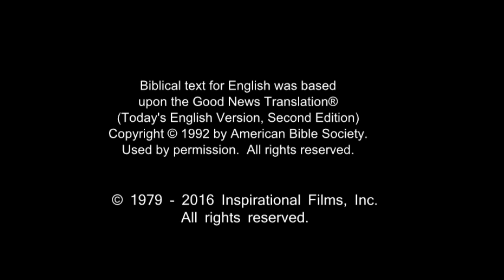JESUS, (Zulu), Jesus is Betrayed and Arrested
The council of the Jewish elders meets to see how they can get rid of Jesus. Meanwhile, Jesus sits with the rest of His followers and tells them to pray against temptation.

Judas arrives at the council and counts out his pieces of silver. Jesus walks off alone so that He can pray. He asks His Heavenly Father to take the burden of His cup away from Him. But He says He'd rather have God's will than His own be done. As Jesus continues to pray, His sweat became like great drops of blood. He rises from prayer and returns to the disciples. But they're asleep.

 A crowd of Jews approaches Him. Judas leads the way and gets close to Jesus. He kisses Him on the cheek. The disciples lunge forward asking if they should go to battle. Peter runs forward and cuts the ear off one of the men. Jesus heals the man and stops the brawl. He asks why they come with clubs. And Jesus is arrested.